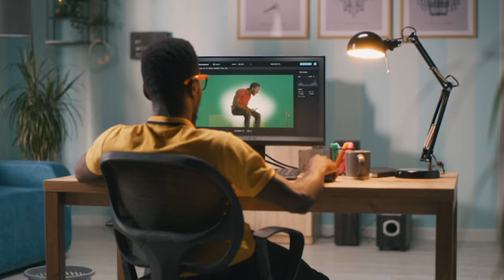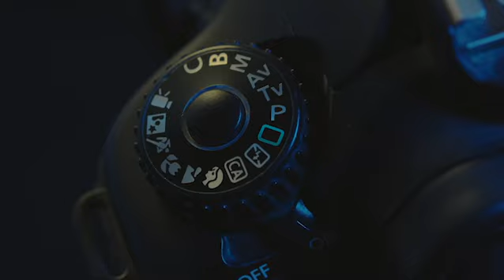Best Camera Settings for Concert Photography by B&C Camera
B&C Camera - Subscribe to our channel :) There’s no fast and easy way to photograph live events or concerts, but thankfully the blog about photographing those concerts will be short and sweet.

Trying to get snapshots of your favorite live act can often result in blurry, noisy, and downright underexposed images due to the quickly changing -- and performance-driven -- lighting, not to mention the constantly moving subjects who are your choice of Rock Gods for that particular evening.

Many beginning photographers are drawn to concert photography because the subjects are both exciting and visually interesting -- and a bit more pulse-pounding than a landscape (sorry, Ansel)... But then they end up discouraged because out of 1,500 shots, there are only 3 that don’t have a light streak through the center of it.

Unfortunately, since every event is different, there’s no one checklist of camera presets carved in stone that will guarantee a perfect photo each time, BUT not to worry, because we’re going to quickly go over some tips that will at least get you started off on the right steel-toed foot.

Using your general knowledge of the photography principles, let’s zero in on the basics of setting up your camera for success in the dark venues where you’ll be immortalizing the next Las Vegas headliner.

We need to adjust Shutter Speed, Aperture, and ISO to expose correctly. During a live event, your biggest challenge is light. So when it comes to your exposure triangle, you’ll have to compensate above all else; a slower shutter speed, a faster f/stop (wider aperture), and a higher ISO.

If your shutter speed is TOO slow, your motion images will be blurry. If your aperture is too open and you’re too physically close to your subject, the critical elements of your picture will be out of focus. And if you crank up your ISO too high, your overall picture will be grainy.

The first thing to do is pick what you’re willing to sacrifice. Ten times out of ten, it’s going to be the ISO that’s getting pushed far beyond its “usable” limit. You always want to prioritize the crispness and sharpness of your photo.

With today’s technologies, post-editing can clean up a lot of in-camera ISO noise/grain. If done well, a certain level of grain can even give your images a “filmic” quality and texture -- something not uncommon in even the greatest of live event pictures.

Another tip: expose for the stage. Where your live acts are strutting their stuff is where the most light will be found. If you try to accommodate the light on the stage, you’ll end up with more properly exposed images more often, but, just remember, you’ll be sacrificing details in the crowd and surrounding venue.

If you can get very comfortable with your camera, you’ll be able to toggle settings quickly, adjusting for wherever you decide to point your lens.

All this means you’ll be shooting in Manual mode, and no preset camera mode will be able to handle the shifts in light or action of a live event.
Try to get your shutter speed up to 1/250 of a second and try to open your aperture to at least a 1.8.
When it comes to White Balance, you can relax a bit because this is one of the few elements of concert photography that allows you to cruise in auto-mode.
Click your camera into Drive Mode: Continuous and set your Metering to “Spot Metering.”

Once you’re ready to rock ‘n’ roll, just make sure you’re shooting your images in RAW. While this usually takes up a lot more space on your memory card, you’ll be absorbing all the data your camera is capable of. This is important, as post-editing is often pivotal to live event photography. You want as much to work with as possible when you’re refining your images long after the lights have come up and the band’s gone home.

The final tip is PRACTICE. No genre of photography is simple, but there’s even more incentive to go out and sharpen your skills with concert photography because you get to do two things you love simultaneously.

So, keep on snapping in the free world.